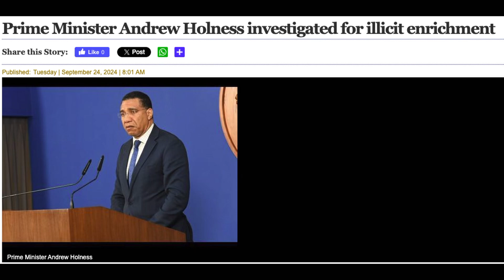Is Jamaica Really Worth the Hype ?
In this episode, we explore whether Jamaica truly lives up to the hype as one of the world's top travel destinations. From its breathtaking beaches and lush landscapes to its rich cultural heritage and vibrant music scene, Jamaica has long been celebrated as a Caribbean paradise. But is it all just talk, or is there more to the island than meets the eye? Join us as we dive into Jamaica's allure, uncover the experiences that make it unique, and see if it's really worth all the buzz.